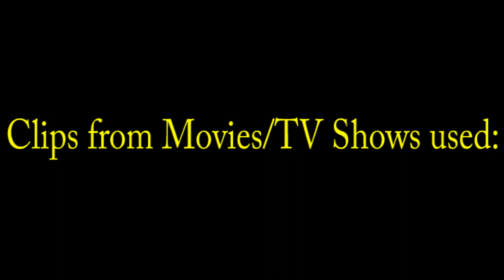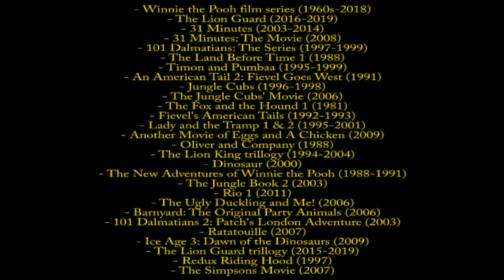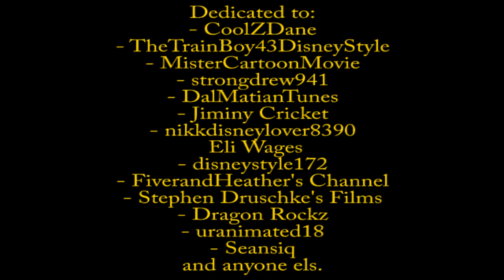The Secret of NIMH (TheWildAnimal13 Animal Style) Part 22 - End Credits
Now I've finished my very 40th Spoof. Next Up is The Black Cauldron.